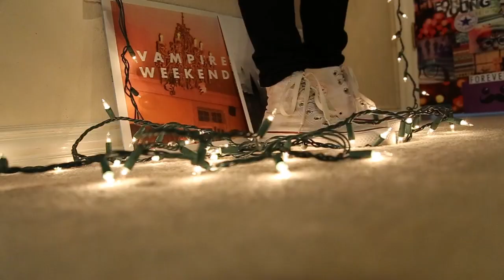Winter Lookbook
I really enjoy doing these, and I hope you enjoy watching them!